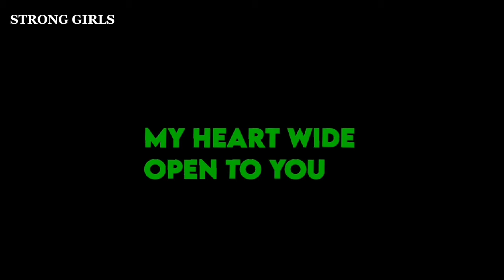"My Heart wide open to You" M/V teaser -Strong girls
Comeback oficial strong girls is coming